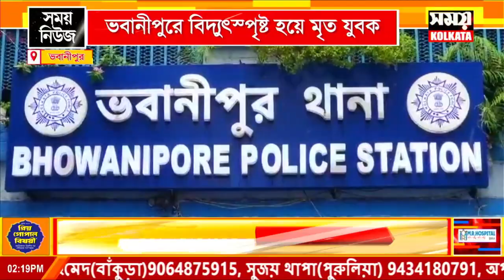ভবানীপুরে বিদ্যুৎস্পৃষ্ট হয়ে মৃত যুবক, বহুতল কতৃপক্ষের বিরুদ্ধে থানায় অভিযোগ পরিবারের